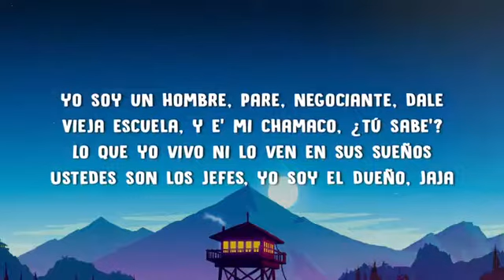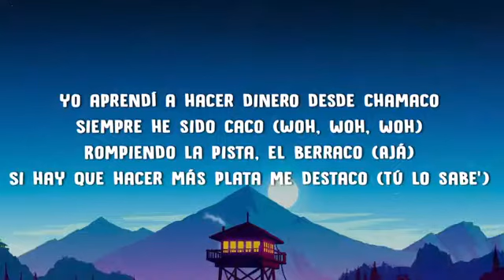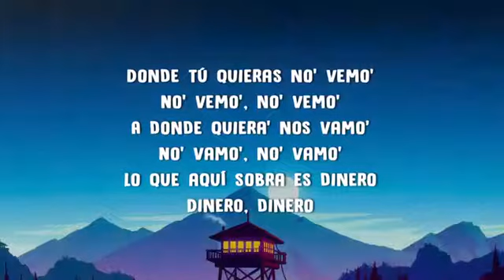Pitbull - Moviendolo (Letra / Lyrics) Ft. Wisin & Yandel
Wisin & Yandel

Viral Latin:

Letra/Lyric video for "Moviendolo" by Pitbull, Wisin & Yandel